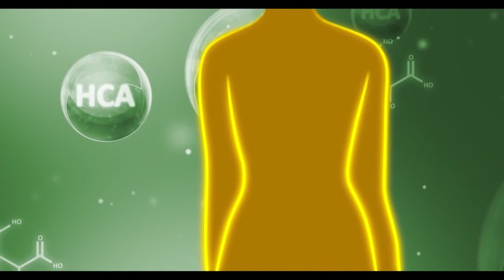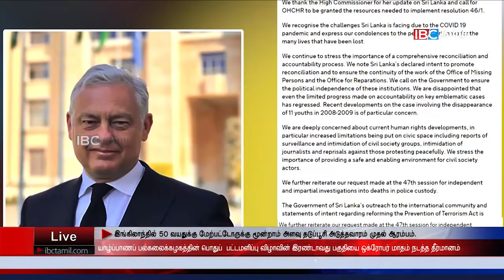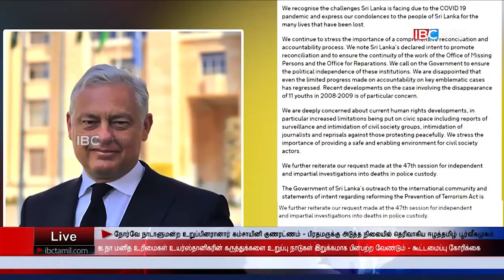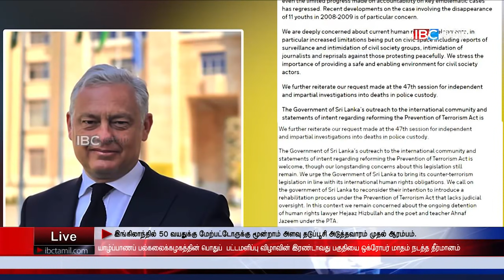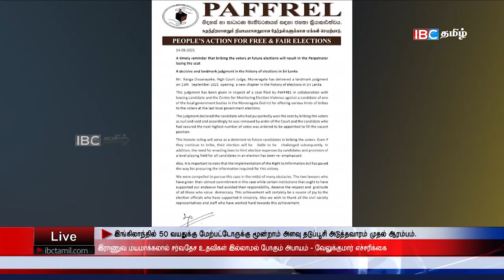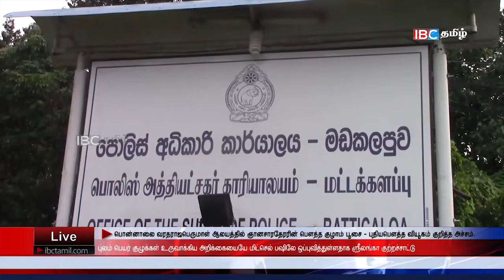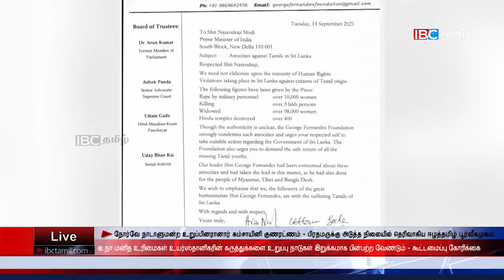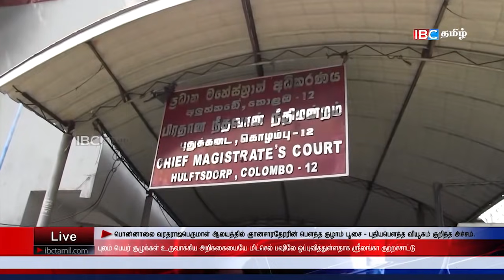இன்றைய பிரதான செய்திகள் - 15.09.2021 | Srilanka Tamil News